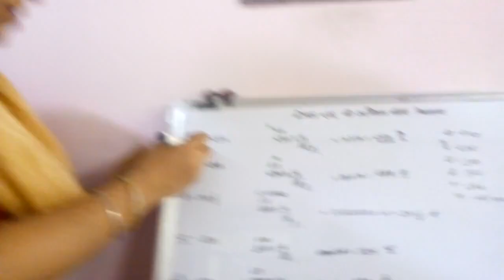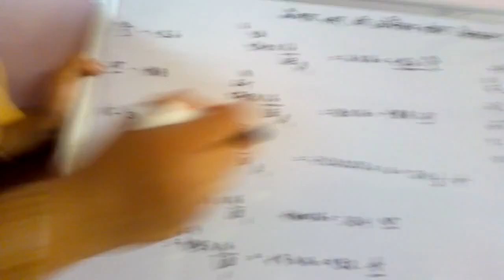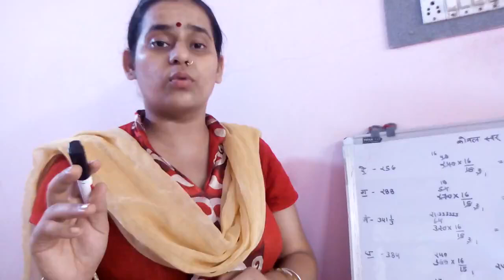andolan sankhya nikalne ka tarika (part -2)